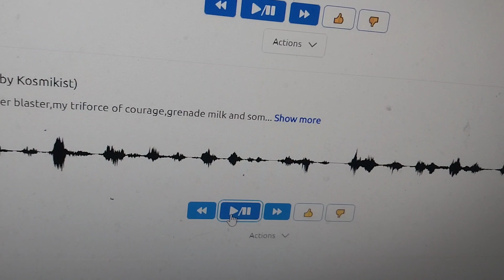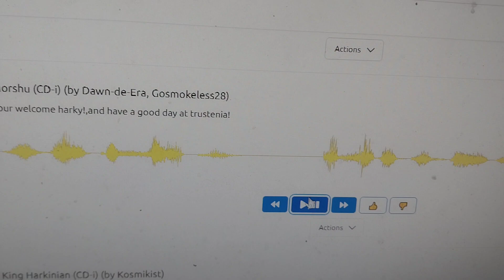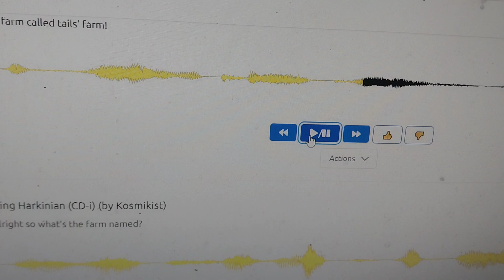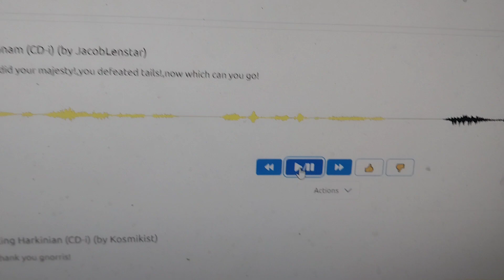king harkinian:the sword of skylers part 1/4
this is the first part of the movie!,the second part is coming soon.